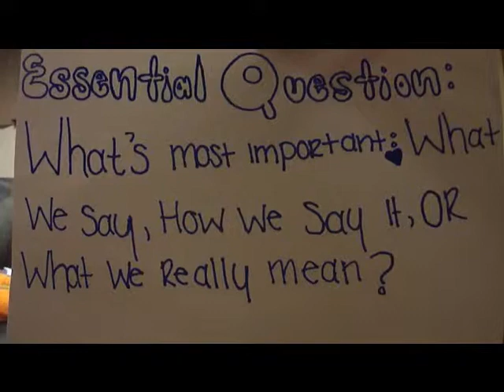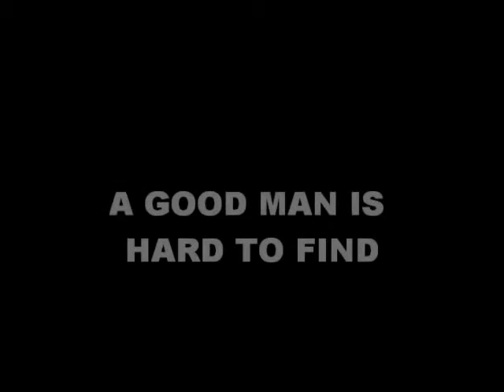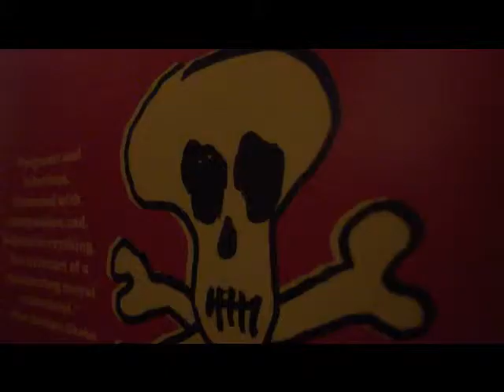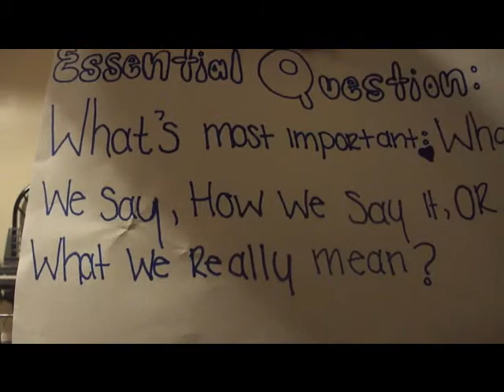Vlog Final 2013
This video is the Honors English 2 first semester final vlog